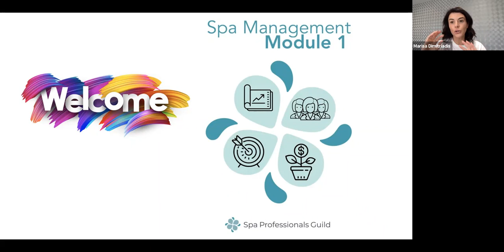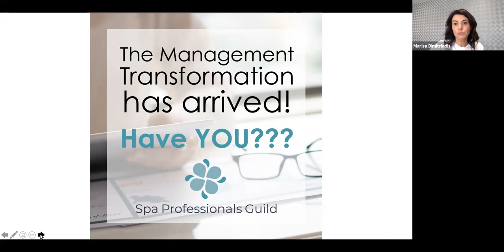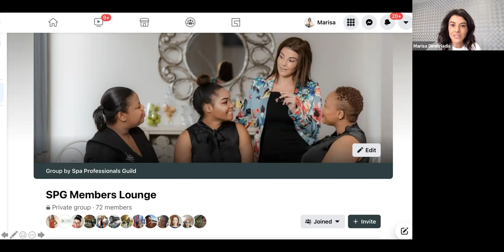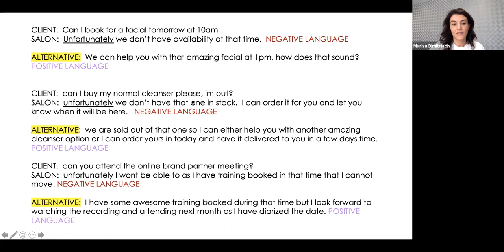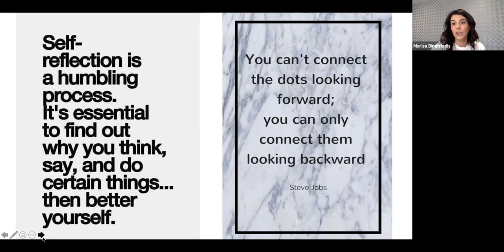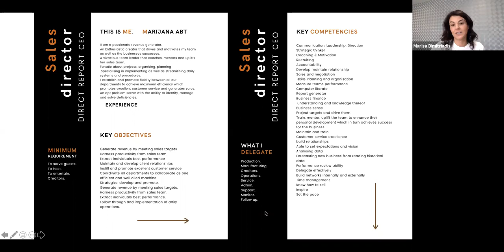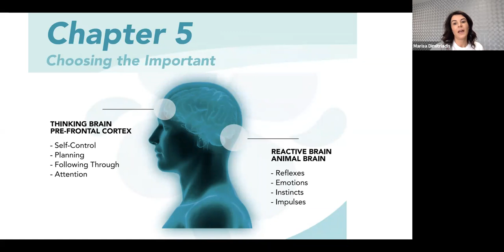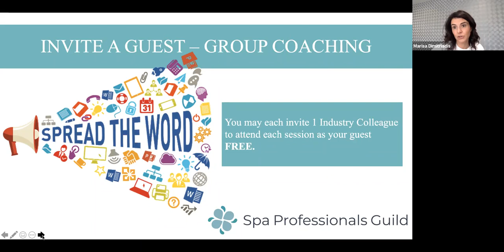Spa Professionals Guild: Module 1: Introduction to Business Management